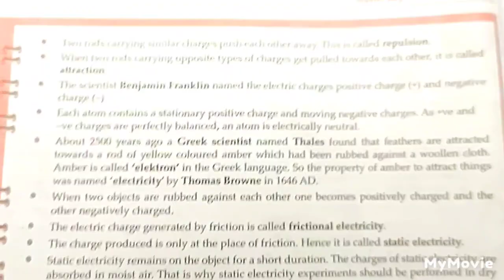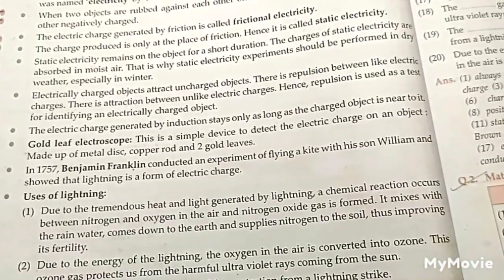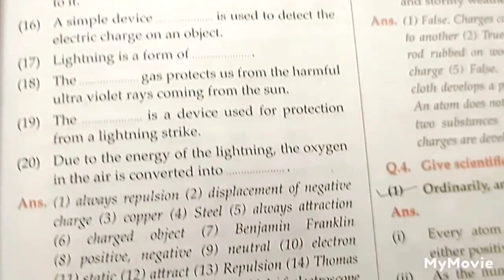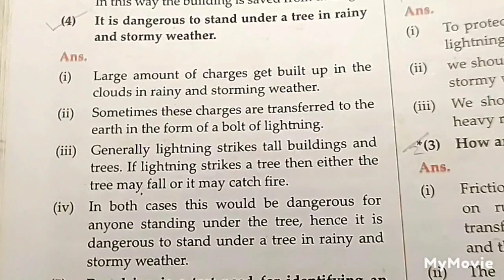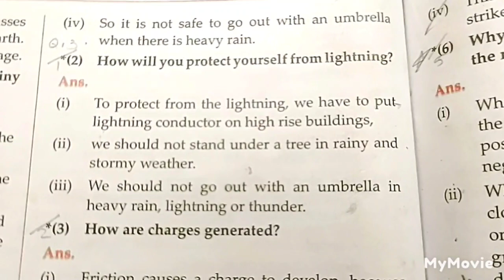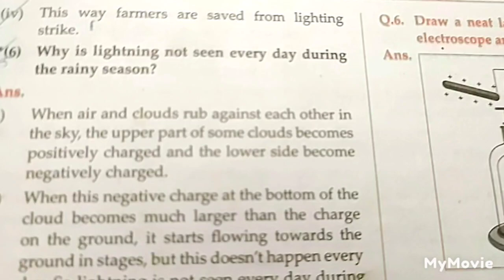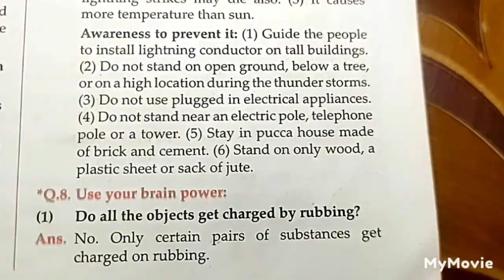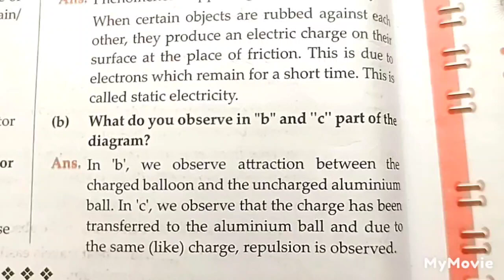7th Std, QUESTION ANSWERS AND IMPORTANT NOTES OF 8. STATIC ELECTRICITY SUBSCRIBE 🔔 FOR NOTIFICATION